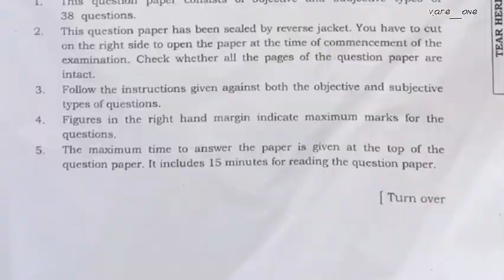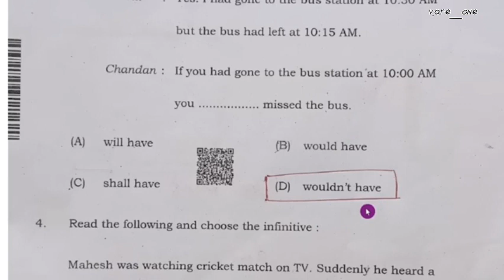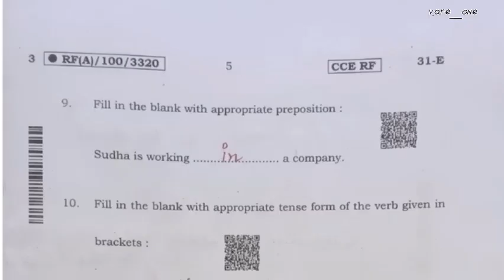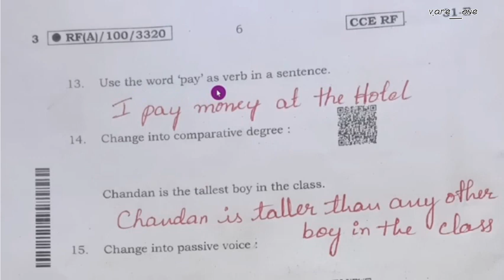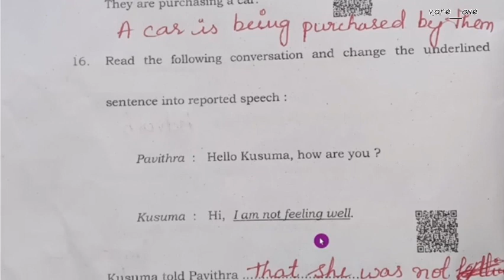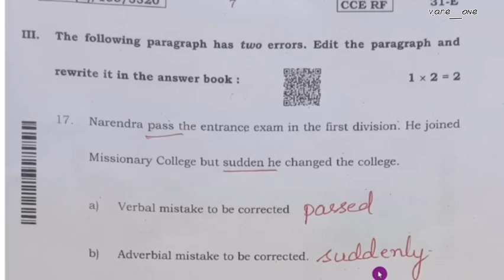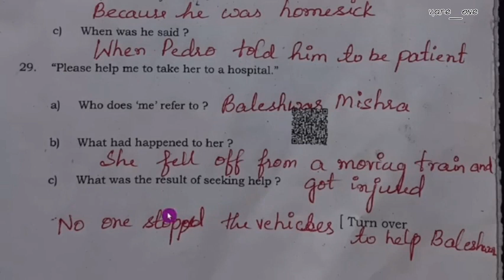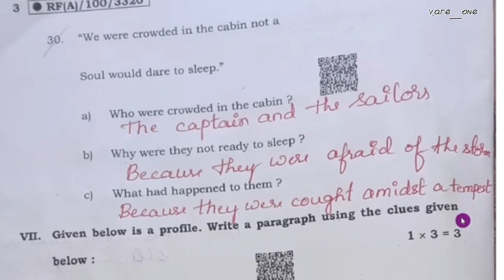SSLC 2023 ENGLISH SUPPLEMENTARY EXAM QUESTION PAPER WITH KEY ANSWERS